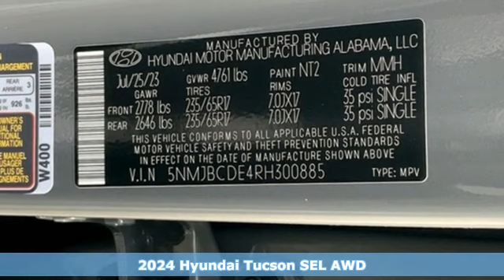New 2024 Hyundai Tucson Capitol Heights MD Washington-DC, MD FRH300885 - SOLD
Year: 2024
Make: Hyundai
Model: Tucson
Trim: SEL
Engine: 2.5L I4 DGI DOHC 16V LEV3-SULEV30 187hp
Transmission: 8-Speed Automatic with SHIFTRONIC
Color: Gray
Interior: Gray
Stock #: FRH300885
VIN: 5NMJBCDE4RH300885
2024 Hyundai Tucson AWD 8-Speed Automatic with SHIFTRONIC Hampton Gray AWD. 2.5L I4 DGI DOHC 16V LEV3-SULEV30 187hpbrDealer Adjustment reflects either added equipment, a high-demand vehicle selling for above MSRP or both. Ask your dealer for details.brWe make every effort to provide accurate information but please verify options and price with management before purchasing. All vehicles are subject to prior sale. All prices are special internet prices only. All financing is subject to approved credit. Prices exclude dealer installed options, tax, tags, registration fees and processing fee of $499 (Not required by law). Published price subject to change without notice to correct errors and omissions or in the event of inventory fluctuations. Vehicle offers/prices & internet price quotes valid for 48 hours from initial posting date, subject to change by dealer/manufacturer without notice. All available manufacturer rebates and incentives are included in the internet price. Some manufacturer rebates may not be compatible with special manufacturer finance offers. Manufacturer rebates and incentives are valid during a time period set by the manufacturer and are subject to change without notice. Additional manufacturer rebates and incentives may apply to those who qualify and may lower the sale price. Buyers may not qualify for every incentive and rebate. Dealer installed options are additional. Stock photo colors, options and trim levels may vary. Not responsible for typographical errors. Published price subject to change without notice to correct errors and omissions or in the event of inventory fluctuations. Vehicles may be in transit to dealer. Vehicle photos may not match exact vehicle. Please call to confirm availability status. NHTSA Government 5-Star Safety Ratings are part of the U.S. Department of Transportationa€TMs New Car Assessment Program Model tested with standard side airbags (SAB). **Based on model year EPA mileage ratings. Use for comparison purposes only. Your mileage will vary depending on driving conditions, how you drive and maintain your vehicle, battery pack age/condition, and other factors.

Address:
1770 Ritchie Station Court